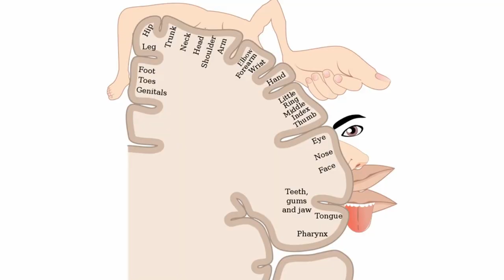Infinite learning potential? | Dinko Smilović | TEDxZagreb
We can do everything we want only if we try hard enough! But, can we really? Let’s see what the biology of our brain says about it. Neuroscientist Dinko Smilović delivered a talk on the real capacities of the human brain and revealed some of the secrets hidden in the most complex organ of our body.  Trenutak kada je Dinko na fakultetu naučio kako točno njegov mozak uči je trenutak kada se zaljubio u neuroznanost. Diplomirao je kao liječnik na Medicinskom Fakultetu Sveučilišta u Zagrebu, no ljubav prema znanosti je prevladala, te je počeo raditi u bazičnoj znanosti. Radeći na Hrvatskom institutu za istraživanje mozga te u Goethe Sveučilištu u Frankfurtu, Dinko istražuje hipokampus, kritičnu struktura mozga koja se bavi učenjem i pamćenjem. Specifično, istražuje kako neuroni primaju, pamte i šalju dalje informacije, na koju je i temu doktorirao. Uz nastavu i istraživanje, često drži radionice za djecu vrtićkog i osnovnoškolskog uzrasta objašnjavajući misterije našeg mozga na jednostavan i pristupačan način. Kako mi zapravo pamtimo, imamo li u tome beskonačni potencijal i poznajemo li zapravo ograničenja našeg mozga, saznajte na ovogodišnjem 11. izdanju TEDx Zagreba. This talk was given at a TEDx event using the TED conference format but independently organized by a local community.